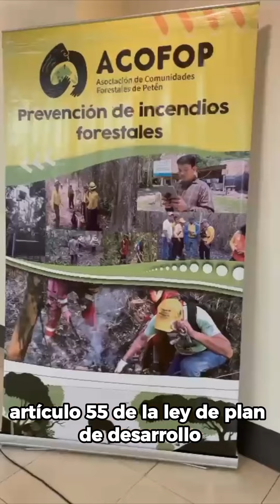Intercambio Guatemala - Abraham Murillo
‼️Durante el intercambio de conocimientos en Guatemala, Abraham Murillo, miembro del Núcleo de Desarrollo Forestal y de la Biodiversidad, habla de las experiencias que las comunidades que han vivido de las concesiones forestales les compartieron durante el encuentro. Un mensaje alentador para su comunidad que está en el camino de la producción sostenible🌳.

¡Conservar sí paga!🌿